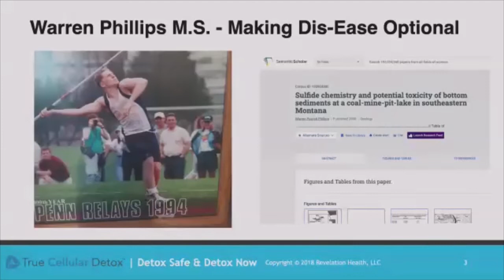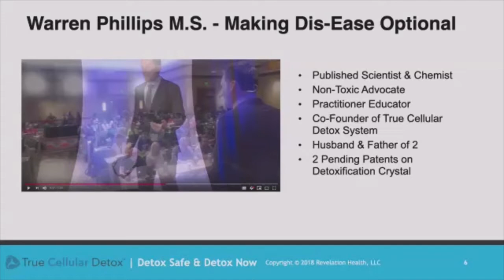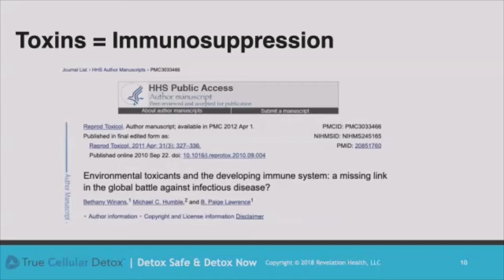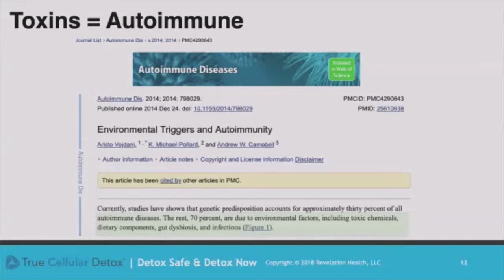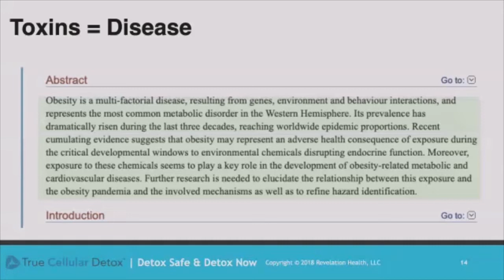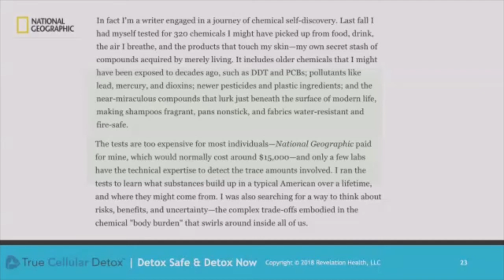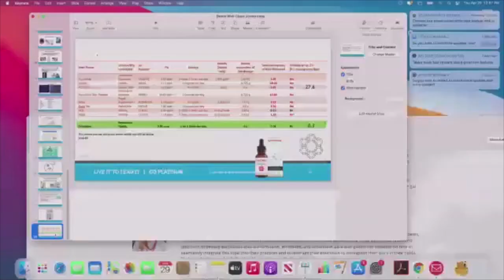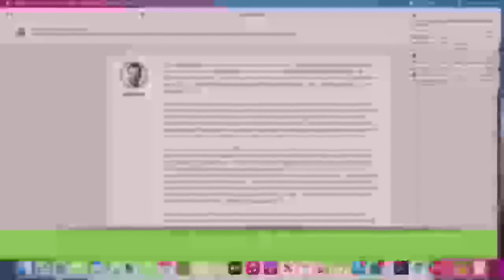Why Detox Is More Important Than Nutrition For Weight Loss with Warren Phillips | Waist Away Podcast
Welcome back to the podcast! In today’s must-listen episode, Chantel got to speak with Warren Phillips. He is the Co-founder of Health Centers of the Future. As a credentialed geologist, his background in environmental studies led him to understand the impact synthetic chemicals and environmental toxins have upon the human condition.

He’s found unprecedented inroads into reaching people with serious conditions including thyroid illness, weight loss resistance, diabetes, and the diseases we’ve mistakenly come to associate with aging. Warren also owns and operates Revelation Health, a company with a commitment to helping people cut through the nutritional confusion and find real answers to their health needs.

Foraineam 1 oz bottles

Bekith 3 oz bottles